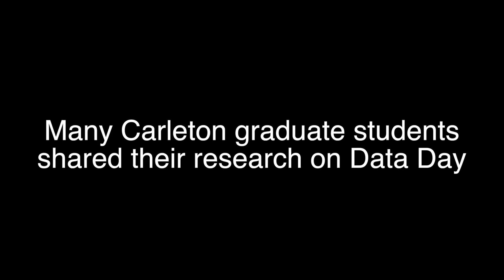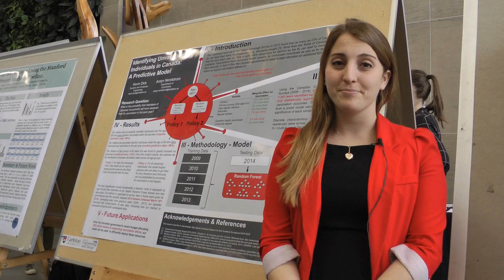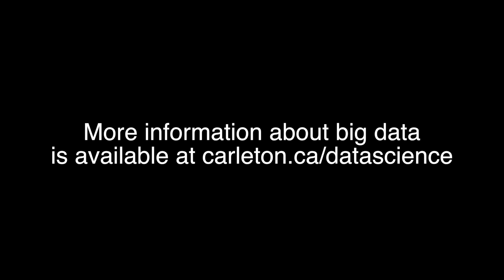Carleton Grad Student Big Data Research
Carleton held its third annual Data Day in March, 2016. Several graduate students provided posters and gave talks about their big data research. Prizes were handed out for the best posters. Lee-Michael Pronko and his team won first place while Ardyn Nordstrom and Kevin Dick won second place. In this video, they talk about their research projects. You can find out more about data science programs and research at Carleton by going to carleton.ca/datascience.